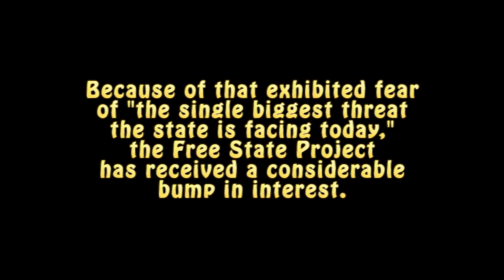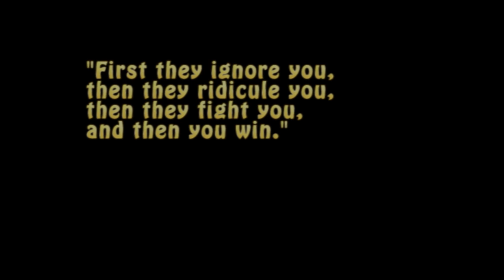What's Important Enough to Trade Your Freedoms For?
Do you have the right to trade others' freedoms for it, too? Ben Franklin famously warned that "security" wasn't it. So... What?

"First they ignore you, then they ridicule you, then they fight you, and then you win."

It's starting to smell like a fight, isn't it? And since the Free State Project won't even officially land in NH until the 20,000 participants are secured, rather ahead of even the most optimistic schedule, too...

NH state representative Cynthia Chase, fearful of losing SOMETHING, created something of a firestorm in December 2012 when she advocated in a comment on NH progressive website BlueHampshire.com that people who disagree with her politically should have their freedoms legislated away (but don't stop there -- there's more gold to be found in that thread...).

Because of that exhibited fear of "the single biggest threat the state is facing today," the Free State Project has received a considerable bump in interest.

This day, 1/9/2013, activists express their gratitude to Ms Chase with delivery of a lovely flower arrangement.